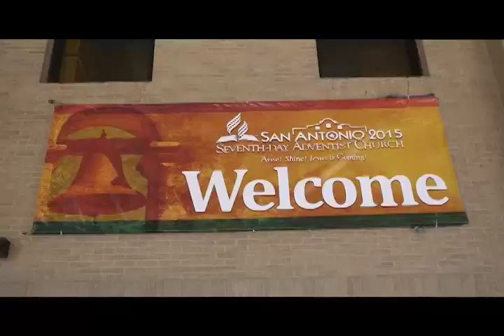Carol Barron é regente de louvor durante a Conferência Geral | Identidade Geral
Ela é responsável pelo louvor que acontece nos cultos durante a 60ª Conferência Geral da Igreja Adventista do Sétimo Dia. Com sua personalidade marcante, ela consegue contagiar a todos com seu entusiasmo e alegria. Conheça uma pessoa que vive uma vida de louvor, Carol Barron.